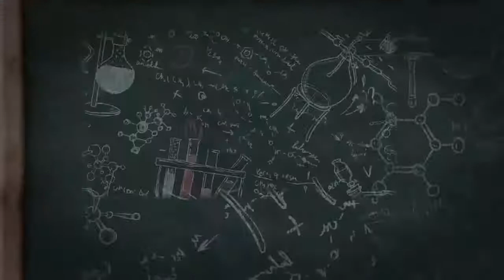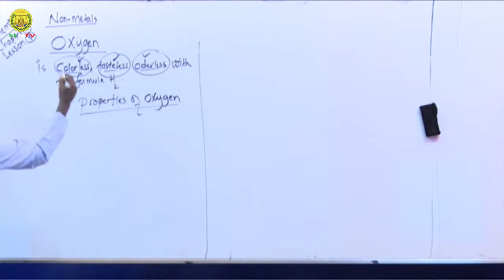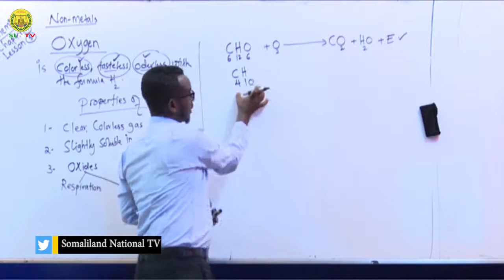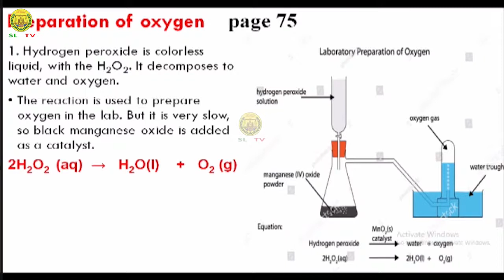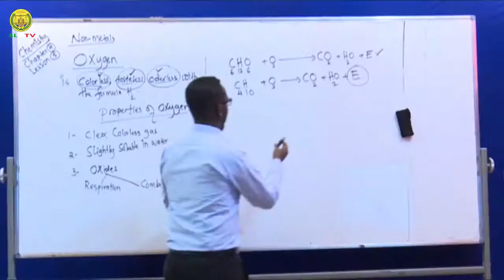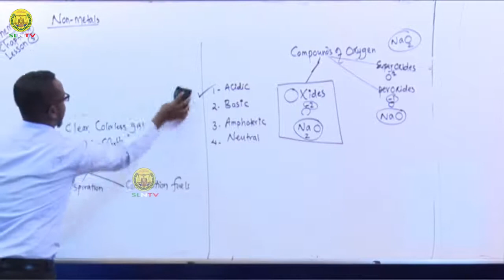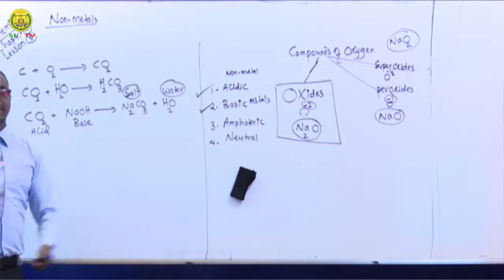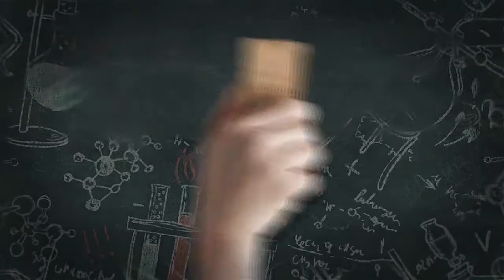Chemistry Form 3: Casharka 5 Chemistry Form three Ch 4 © SLNTV HD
Barashada Kemistariga dugsiga 11,
Maadadan waa cilmiga barashada Kemistariga   ee laga barto deegaanada Soomaaliland, waxaan aad ugu hambalayaynayaa, wasaarada waxbarashada ee Soomaaliland ee duubtay aqoontan, taas oo u noqon doonta wax aan la ilaabi doonin qarniyada soo socda. Waxaan sido kale u mahadcelinayaa macalimiinta duubtay Cilmigaas, ilaahayna waxaan ka baryayaa in danbigooda hore iyo kuwa danbe allah udhaafo.